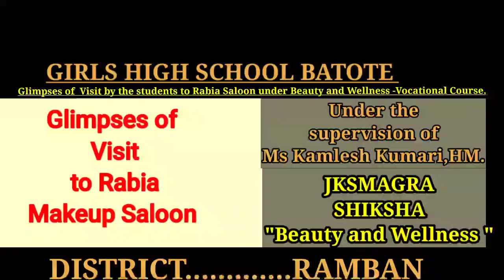Visit by the students of GHS BATOTE to Rabia Makeup Saloon .